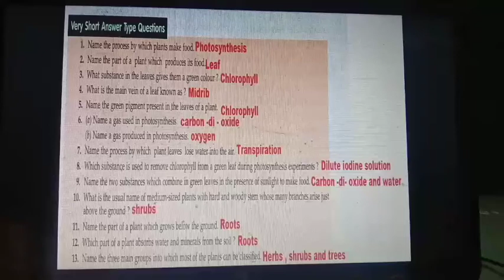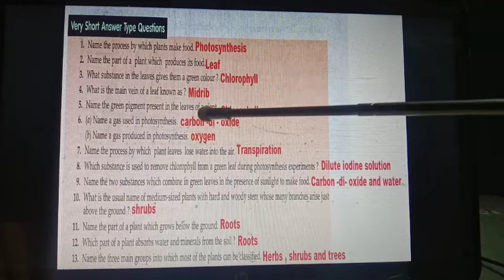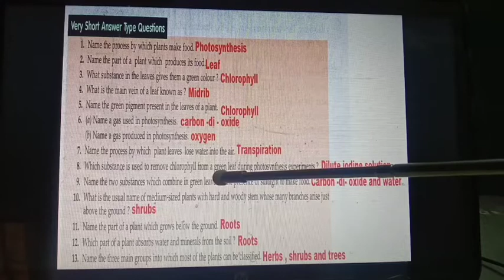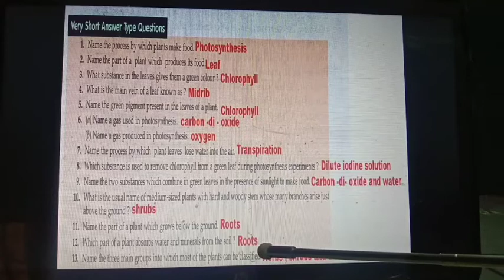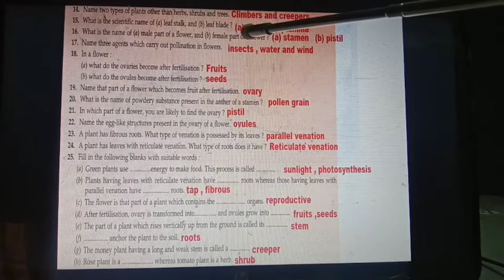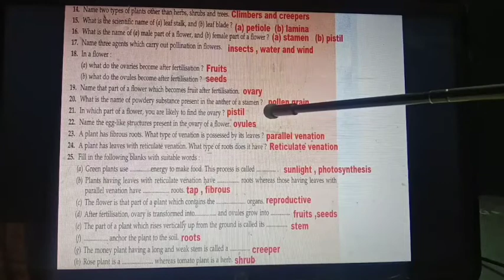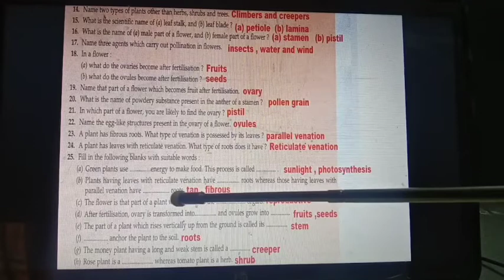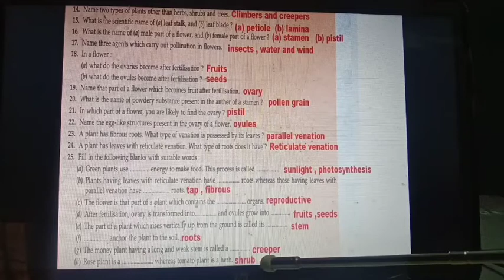Class - 6 (Chapter 7) Question answer part 1